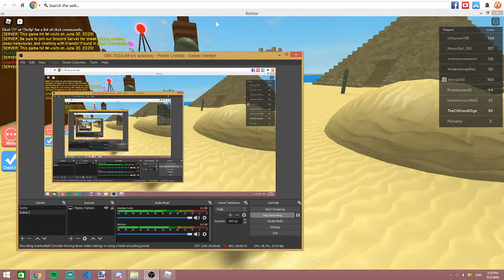How To Get Cactus Doge FTDH2